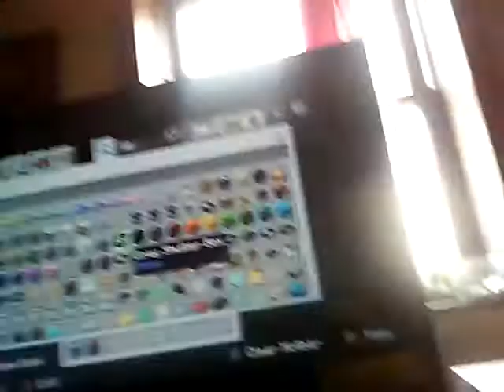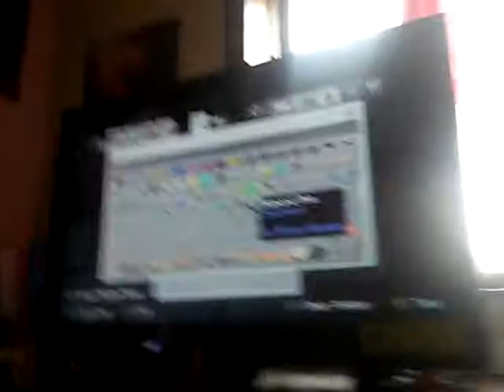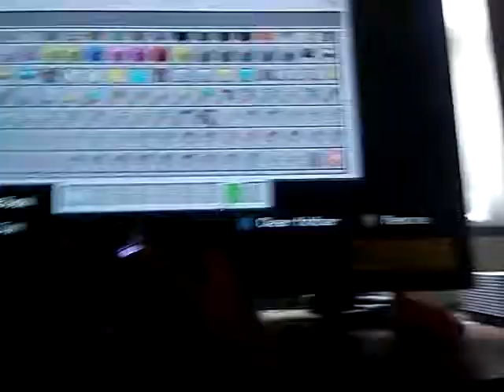Part 1 noob vs pro